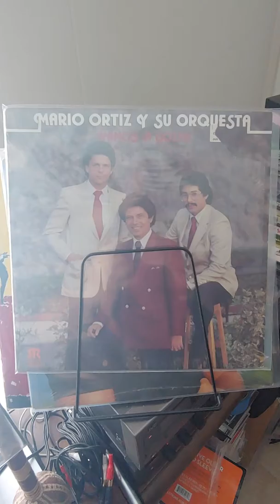Mario Ortiz. Arrollando a el sabor. For promotional use only.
Buenos dias mi gente. Iniciando el dia en salsa. Con la orquesta de Mario Ortiz. Vamos a gozar. Grabado en 1984 bajocel sello Rico Récords de Ralph Cartagena.

Los cantantes de esta produccion son
Anthony Cruz
Primi Cruz

1 Vamos 3:22
2 La Gordita 5:16
3 Arrollando a el Sabor 3:52
4 Festival de la Caña 4:39
5 Los Soneros 5:23
6 Cuidadito 5:23
7 El Pescador 3:28
8 Yo la Busque 4:00